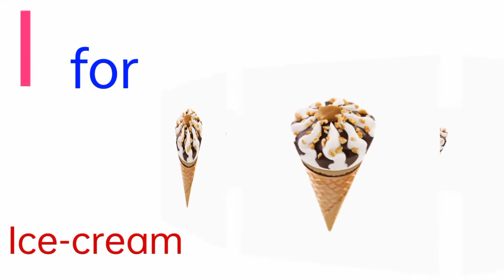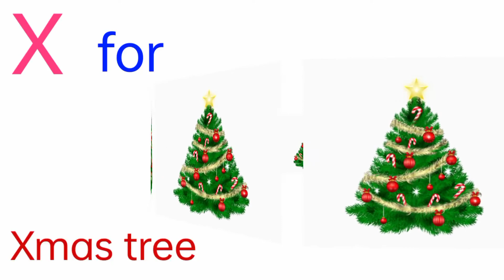A FOR APPLE B FOR BALL, C FOR CAT D FOR DOG, ABC PHONICS SONG, ENGLISH ALPHABETS Abdulla education